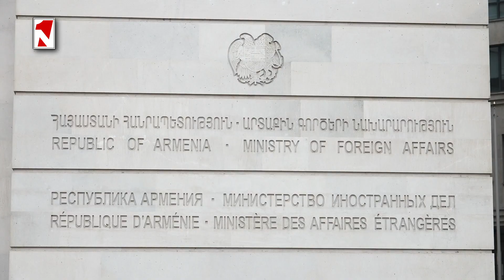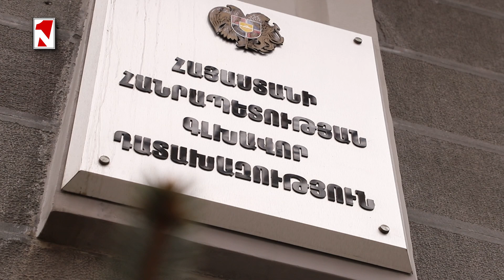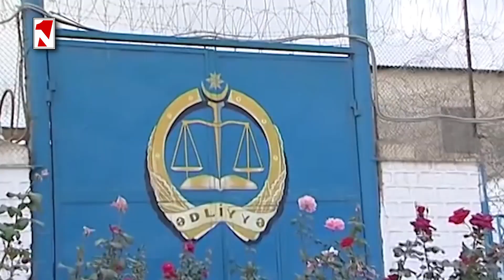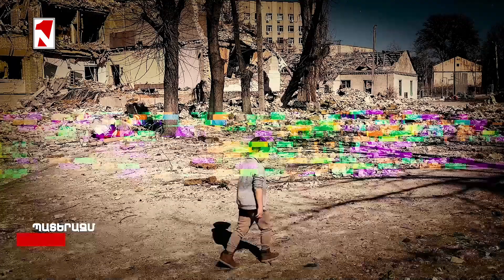Լուրերի օրվա թողարկում 14։00